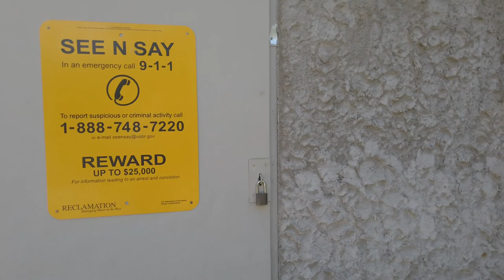CobbleStone Park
I'm not saying you shouldn't be able to camp, I am however saying you would need to put a sign in that says that, because people like to pretend that you can or cant do something if it isn't listed, kinda like the fake BLM signs in this park.
Someone locally had to have put in those signs which do not obey the logic system of federal BLM rules. The phone number for the BLM is not 911.